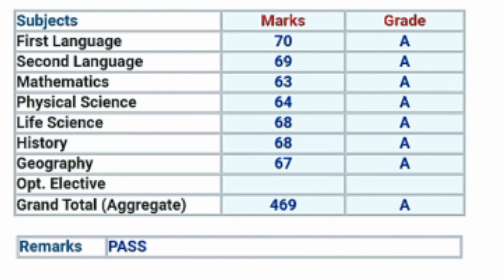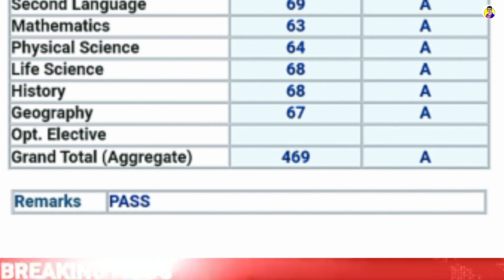মাধ্যমিক উচ্চমাধ্যমিক নিয়ে বিরাট সুখবর | madhyamik exam 2024 | hs exam news today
মাধ্যমিক উচ্চমাধ্যমিক নিয়ে বিরাট ঘোষণা | madhyamik exam 2024 | hs exam news today |

Madhyamik 2024
HS 2024
2024 HS Routine
2024 HS Exam Date
2024 HS Exam News